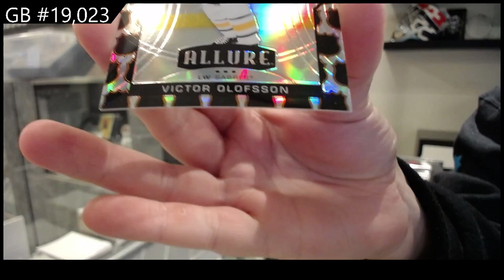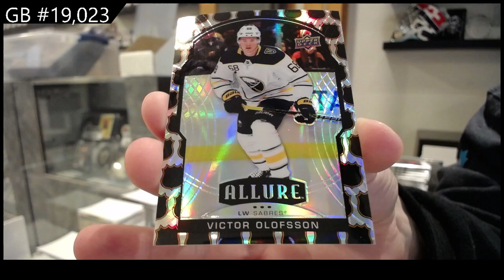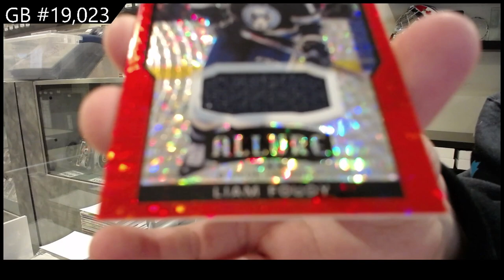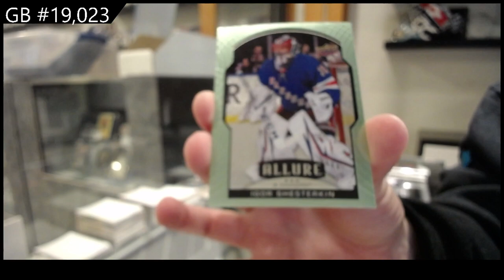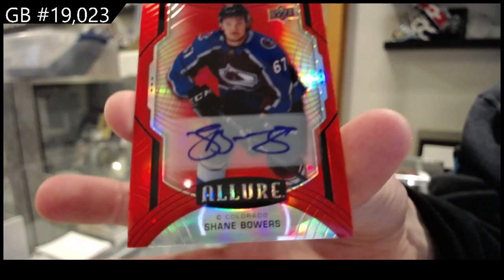20-21 Upper Deck Allure Hockey 2 Box Break - CNC #19,023